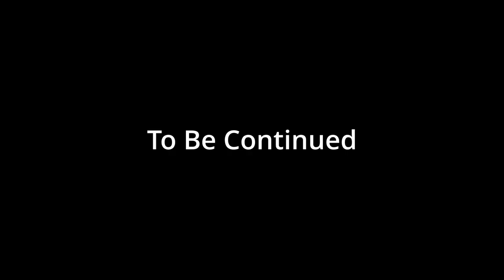JCU S2 Epi 23: The Masters Return